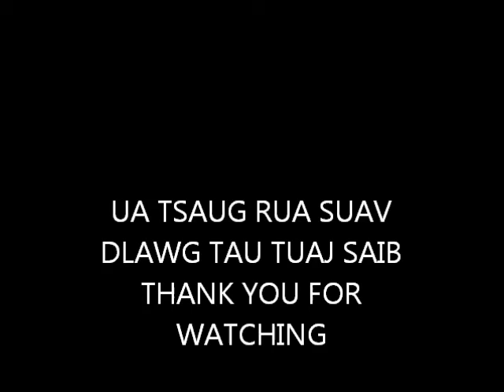KOOB TSHEEJ YUG YEXUS